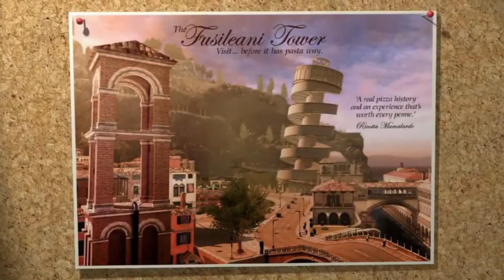Bluebell National Park Cleanup | LEGO City Undercover 2-Player GAMEPLAY PART 60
LEGO City Undercover PS4 2-Player Splitscreen GAMEPLAY | PART 60

Here is part 60 of our 2-player playthrough of LEGO City Undercover for PS4. In this video we cleanup the remaining tasks in Bluebell National Park and the Auburn Bay Bridge.

LEGO City Undercover is an action-adventure video game developed by TT Fusion originally for the Wii U in 2013. A remastered version of the game was released for Microsoft Windows, Nintendo Switch, Playstation 4, and Xbox One in 2017.

Also check out our main channel, OzBroGamerz, for more featured content.